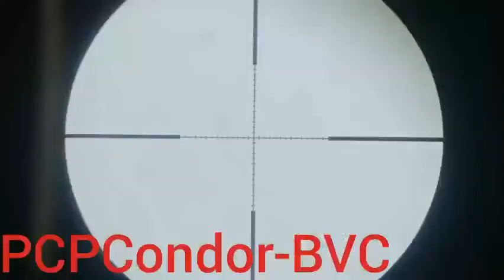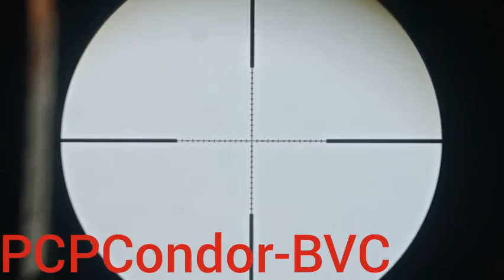pcp, săn bắn, sanchim hecxoan#